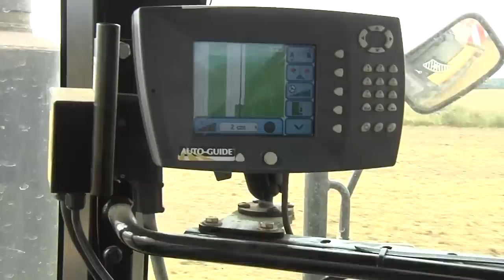Deutschlands größte Lohnunternehmer Teil 1 - Das Erfolgsgeheimnis von Osters & Voß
Deutschlands grösste Lohnunternehmer: Osters & Voß Osters und Voß, ein Lohnunternehmen der Superlative. Zusammengerechnet tausende Pferdestärken, zehntausende Hektar Flächenleistung und einen gigantischen Verbrauch an Diesel. Modernste Maschinen so weit das Auge reicht. Was muss ein Unternehmen leisten, damit es in der Hauptsaison mit weit über 100 Mitarbeitern seine Kunden zufrieden stellt? Es ist eine Meisterleistung der Organisation. 2013 führt Osters und Voß dafür eine neue Technologie ein: Team und Maschinen werden digital vernetzt. Die Boliden ackern nun noch effektiver, die tonnenschweren Traktoren laufen Tag und Nacht. Wir waren dabei, als der Nachschub von 23 nagelneuen Fendt Schleppern anrollt. Wir begleiten die Arbeiter bei der Bodenbearbeitung, Saat, Drusch… Aufnahmen aus der Luft vermitteln wie verschwindend klein ein 1000 PS starker Häcksler auf den gigantischen ostdeutschen Flächen erscheint. Nahaufnahmen an der Haspel eines Lexion Raupendreschers zeigen wie viele Tonnen Getreide für unser täglich Brot in kürzester Zeit vom Acker geholt werden. Im Maschinenpark finden sich nur die Highend-Produkte der deutschen Agartechnik: • Fendt mit fast 60 Traktoren der oberen Klasse wie dem 936 Vario • Claas mit Xerion, Lexion und Jaguar • Krone mit dem BiG M in verschiedenen Ausstattungen • Amazone mit 12-reihigen Maislegern und acht Meter Drillen • etc. Doch Umsatz generieren die beiden Geschäftsführer nicht nur mit Agrardienstleistungen. Die Zeiten in denen Osters und Voß nur fremde Biogasanlagen beschickte sind vorbei. Das Unternehmen baut seine eigene Anlage. Wir begleiten den Bau und Experten erklären die Details. Osters und Voß bedeutet geballte Pferdestärken, modernste Technik und eine Teamleistung, die nur ein Ziel vor Augen hat: ungebremste Schlagkraft.